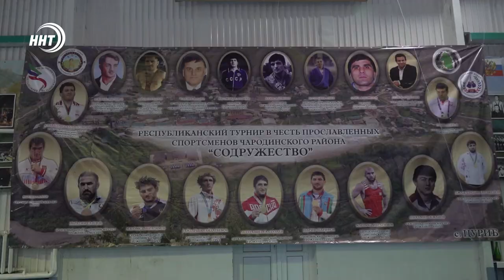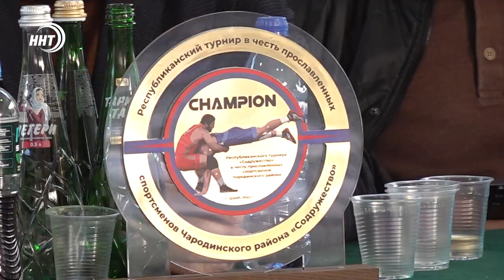В Чародинском районе впервые провели турнир в честь олимпийцев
Первый борцовский турнир в честь олимпийцев-выходцев из Чародинского района прошел в селе Цуриб.

На ковер в местном спорткомплексе вышли юноши - всего 150 участников, из 18 команд. Лучшие получили денежные премии и другие призы.

Как в районе любят и поддерживают спорт, убедился Курбан Рагимов.